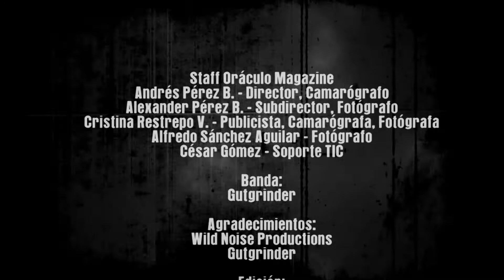Oráculo Magazine - Gutgrinder en Hunger for Death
Gutgrinder en Hunger for Death
Lugar: Teatro Acto Latino
16 de julio 2022
Organizado por: Wild Noise Productions